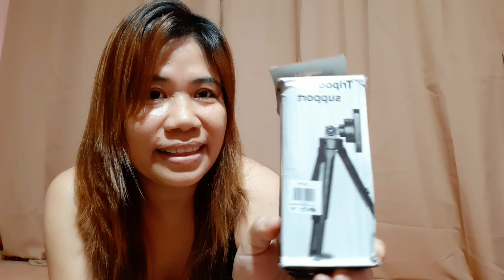Mini DESKTOP TRIPOD SUPPORT REVIEW|php30 only|Worth it ba?|lucy&zoe vlog